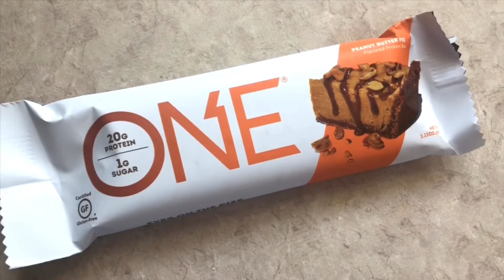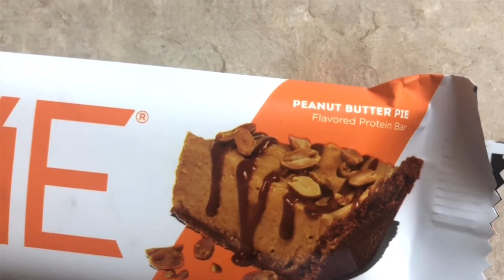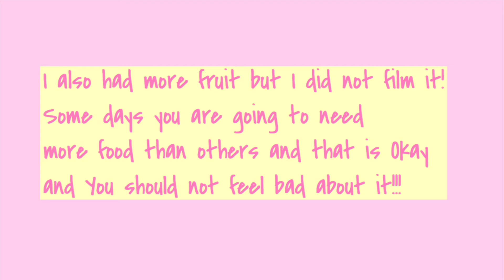WHAT I EAT IN A DAY #6 / ALLIE ELIZABETH GABLE 💗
Social Media↙️
Suggested videos↙️
My last video:
Songs Used↙️